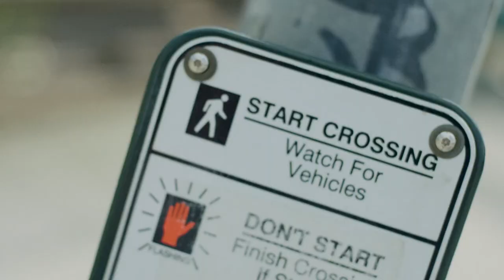Vans Vision Walk: Los Angeles with Giovanni Reda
We're traveling around the country with Vans Vision Walks, a series of workshops led by some of our favorite photographers in their home cities. For the latest walk, we spent the afternoon with photographer and director Giovanni Reda in the Arts District of Los Angeles.

Video: Justin Carlson

Song: Mimi Pretend
Label: Tough Love Records